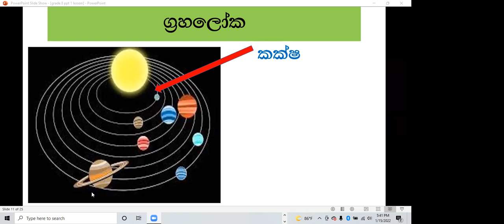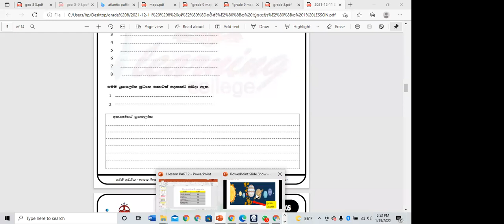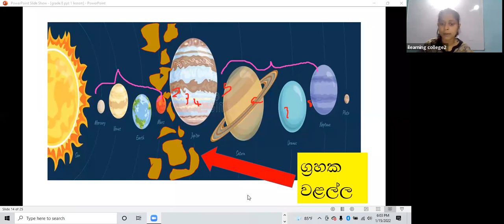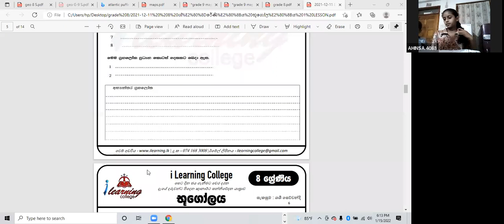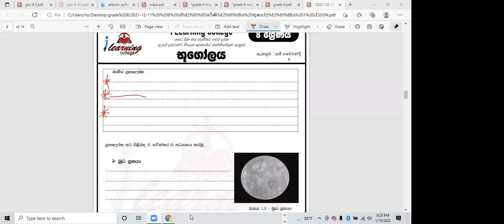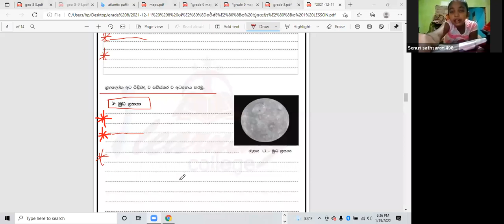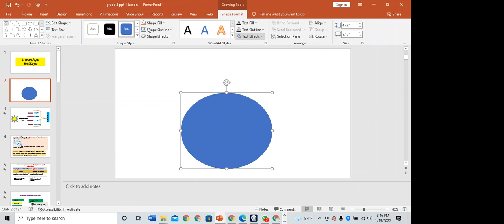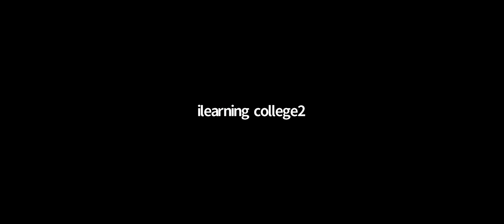8 ශ්‍රේණිය භූගෝලය Jan 15, 2022